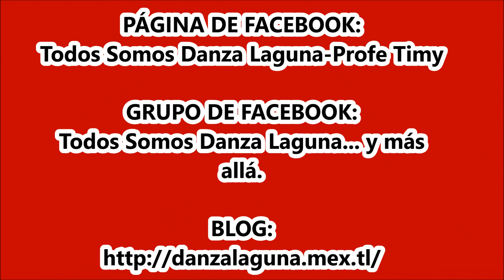Danza Apache de “La Medalla Milagrosa” (del Indio Gerónimo) de Fresnillo, Zac.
III Aniversario de La Danza Apache de “La Medalla Milagrosa” (del Indio Gerónimo) de La Col. Plutarco Elías Calles, Fresnillo, Zac. a 10 de febrero 2024.
*Danza Apache de “La Medalla Milagrosa” (del Indio Gerónimo) de La Col. Plutarco Elías Calles, Fresnillo, Zac.